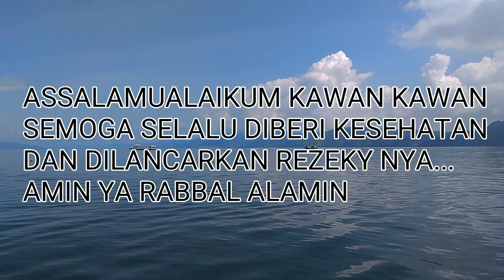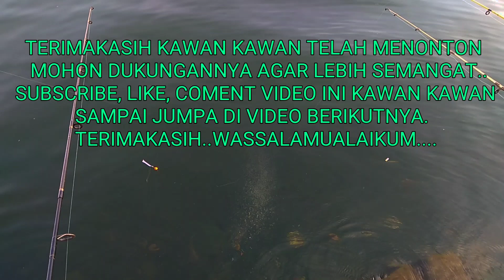MANCING DI DANAU TOBA..SURGA NYA PARA PEMANCING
Mancing di danau toba memang mantapp sekali kawan kawan.. pemandangan indah, ikan nya besar besar.. nikmat benerrrrrr.